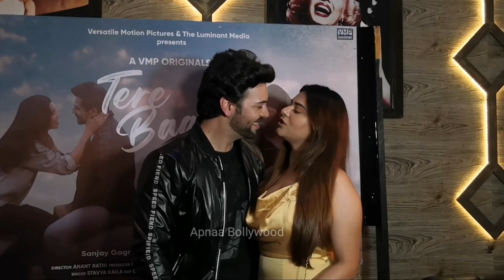Sanjay Gagnani and Poonam Preet Lovely Moments at Tere Baare Song Launch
Sanjay Gagnani and Poonam Preet Lovely Moments at Tere Baare Song Launch | Sanjay Gagnani | Poonam Preet